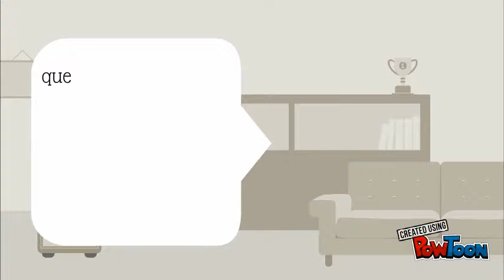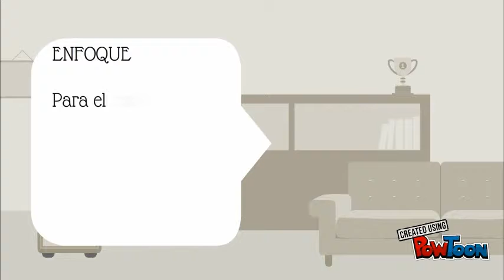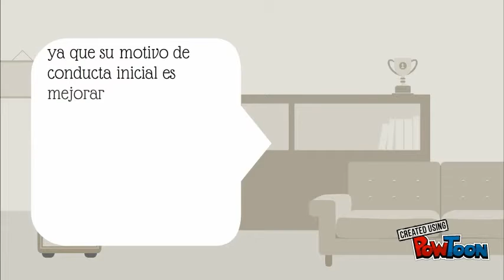Psicología Clínica caso Sonia